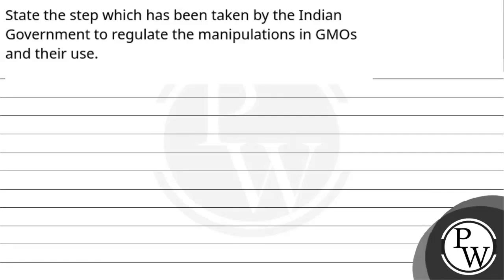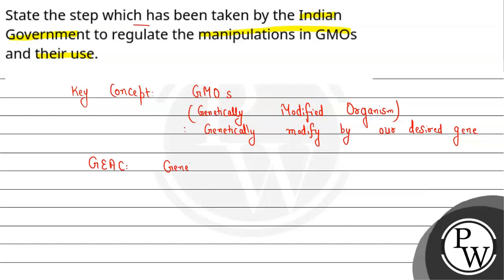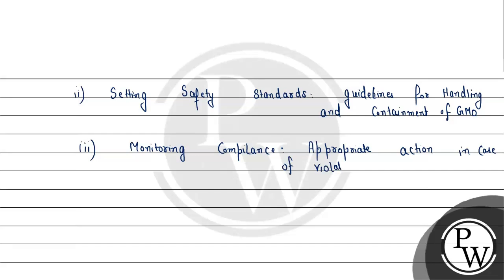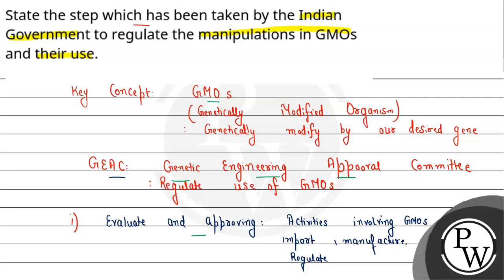State the step which has been taken by the Indian Government to regulate the manipulations in GM....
State the step which has been taken by the Indian Government to regulate the manipulations in GMOs and their use.